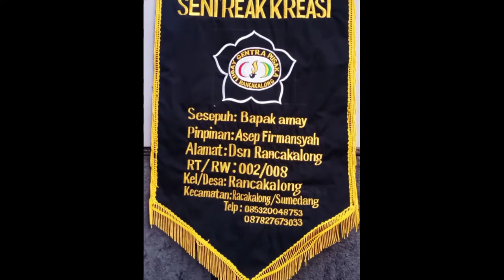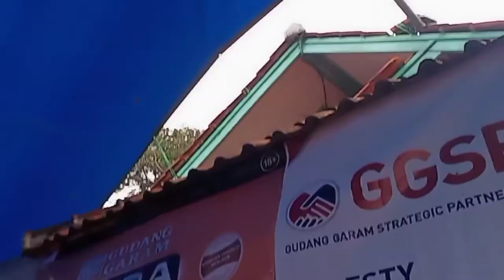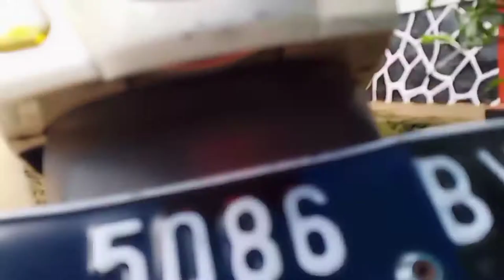KUDA RENGGONG kesurupan masal reak LUGAY GENTRA PUSAKA RANCAKALONG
Kesenian tari renggong ditarikan oleh hewan yang pandai menari, bergoyang, dan bersilat ini telah menjadi bagian dari upacara penyambutan tamu kehormatan.

Daya tarik atraksi seni kuda renggong bisa terlihat dari keterampilan dari gerakan kaki, kepala serta badan kuda mengikuti irama musik yang mengiringi.

Ada 5 jenis gerakan kuda renggong, antara lain:
Adean, gerakan larinya ke arah pinggir seolah-olah melintang
Torolong, gerak langkah pendek-pendek namun gerakannya cepat
Congklang, lari dengan gerakan cepat dan kaki menjulur ke depan. Gerakan ini seperti kuda pacu (balap)
Jagrog, gerak langkah kuda biasa dan tidak lari namun gerakannya cepat
Anjing minggat dimana gerak langkah kaki setengah berlari

Saat ini kuda renggong pun terdapat Sebuah kreasi barunya yang dikenal dengan nama Kuda Silat.

Sebagai salah satu seni budaya, secara simbolis kesenian ini juga mempunyai makna. Menurut keterangan yang berhasil dihimpun, makna tersebut diantaranya:

Makna spiritual: semangat yang dimunculkan merupakan rangkaian upacara inisiasi (pendewasaan) dari seorang anak laki-laki yang disunat. Kekuatan Kuda Renggong yang tampil akan membekas di sanubari anak sunat, juga pemakaian kostum tokoh wayang Gatotkaca yang dikenal sebagai figur pahlawan.

Makna interaksi antar mahluk Tuhan: kesadaan para pelatih Kuda Renggong dalam memperlakukan kudanya, tidak semata-mata seperti layaknya pada binatang peliharaan, tetapi memiliki kecenderungan memanjakan bahkan memposisikan kuda sebagai mahluk Tuhan yang dimanjakan, baik dari pemilihan, makanannya, perawatannya, pakaiannya, dan lain-lain;

Makna teatrikal: pada saat-saat tertentu di kala Kuda Renggong bergerak ke atas seperti berdiri lalu di bawahnya juru latih bermain silat, kemudian menari dan bersilat bersama. Tampak teatrikal karena posisi kuda yang lebih tampak berwibawa dan mempesona. Atraksi ini merupakan sajian yang langka, karena tidak semua Kuda Renggong, mampu melakukannya